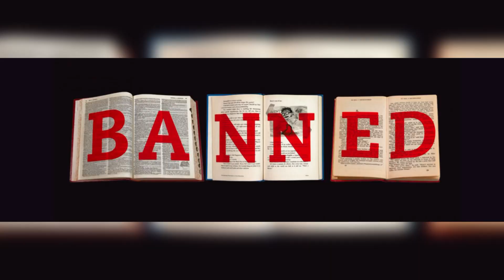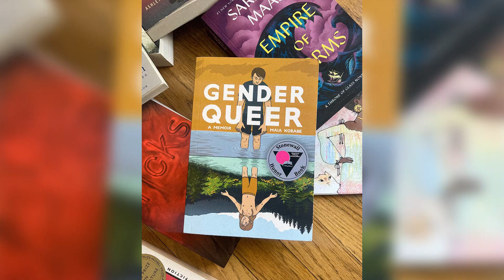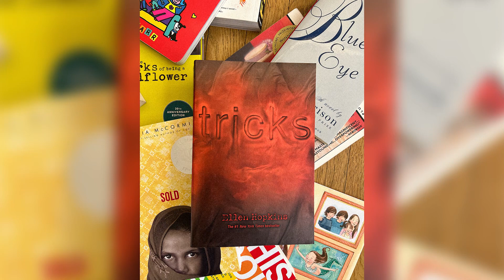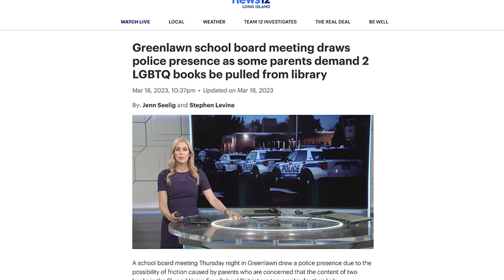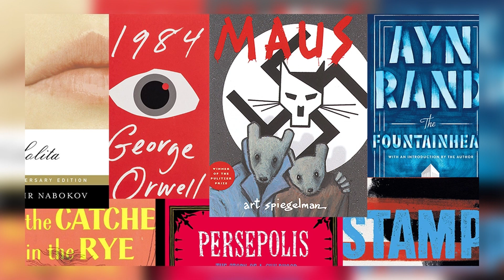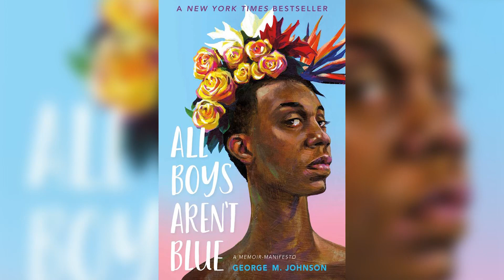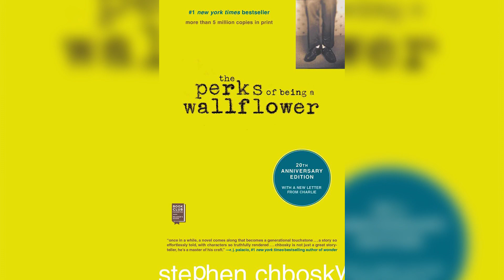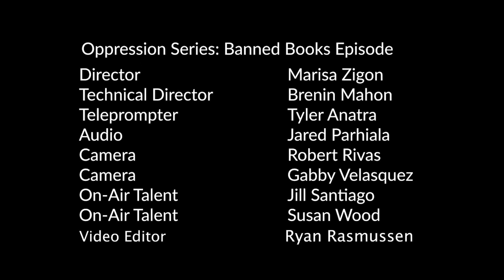Banned Books - More broll